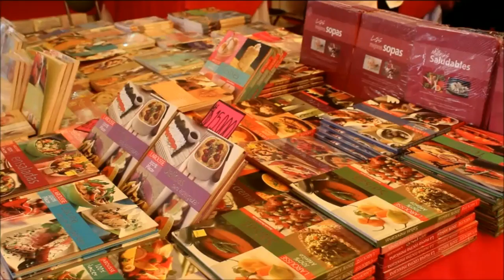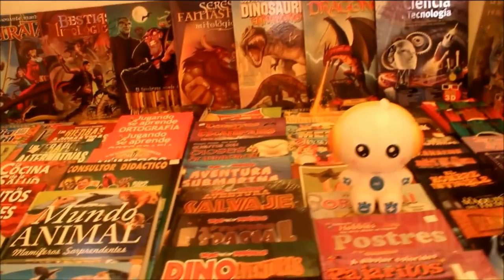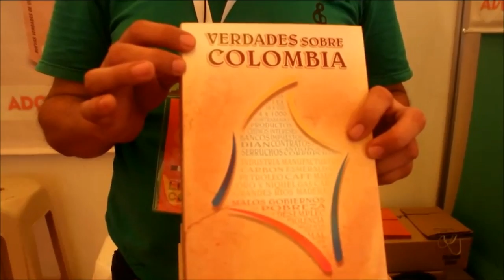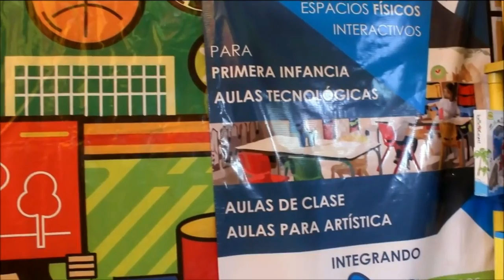especial feria del libro